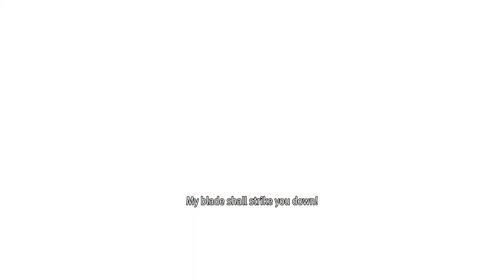Like a Dragon Infinite Wealth (4K) Part 13 - The Messiah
Playthrough Like a Dragon Infinite Wealth PS5 captured in 4K.
No Commentary

In Like a Dragon: Infinite Wealth, Ichiban Kasuga searches for his missing mother in Hawaii, encountering new characters and emotional Moments.
It serves as the direct sequel to Yakuza: Like a Dragon, featuring the rambunctious protagonist Ichiban Kasuga.
Like a Dragon: Infinite Wealth isn’t just about wealth—it’s about the priceless bonds forged in pursuit of answers and justice.